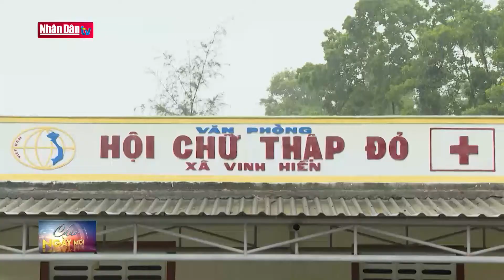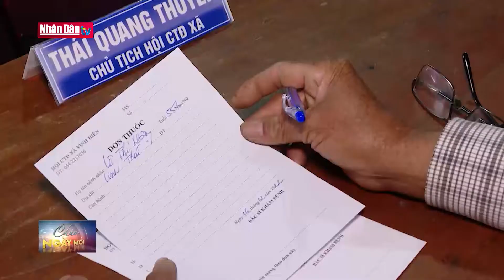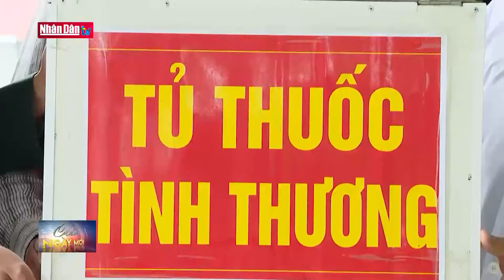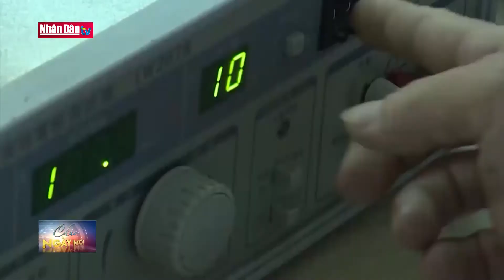Tin tức đời sống, xã hội nổi bật sáng ngày 3-3-2022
Tin tức đời sống, xã hội nổi bật sáng ngày 3-3-2022 | Truyền Hình Nhân Dân
1. Dự Báo Thời Tiết Hôm Nay